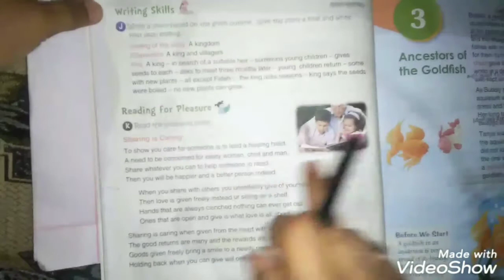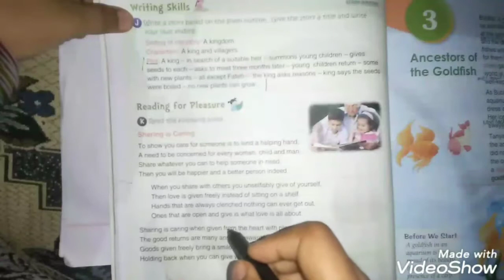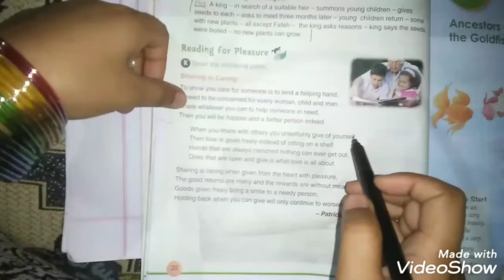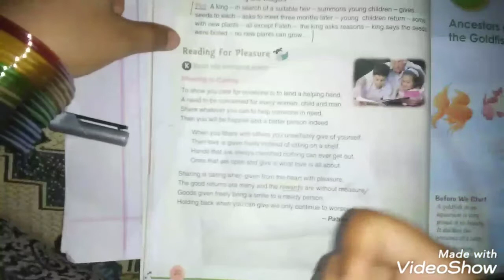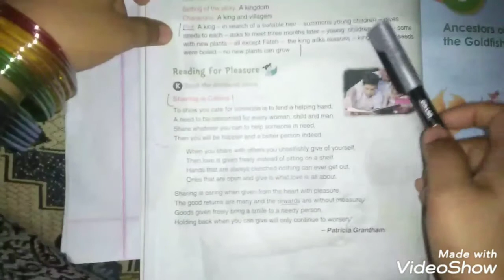Class 5th English Ladder lecture 5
Lecture delivered by: Miss Ayesha Shakeel
Class: 5th
Subject: English Ladder